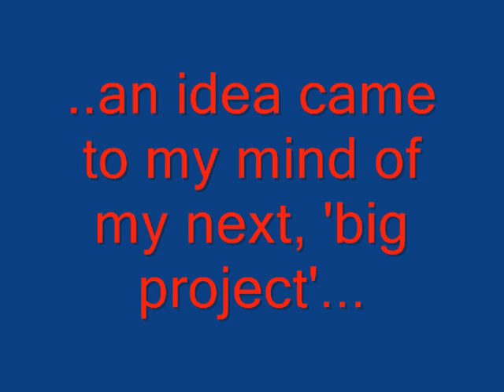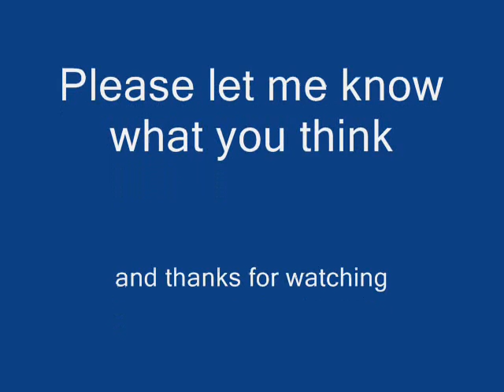Messerschmitt BF110 painting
It was a really challenging but had a great time of painting. One of the biggest tasks was the fields (everyone a different tone of colour). I also used an old Airfix model to help with angels. But it went really well and turned out great :)
It is now currently hanging on the wall in my bedroom

Completed in my spare time